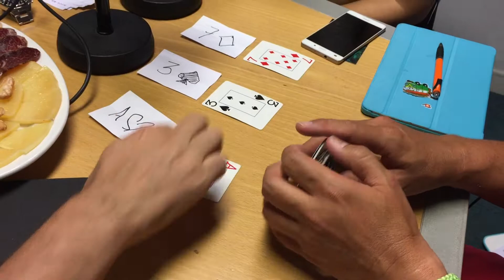Juego de hipnosis con Jorge Astyaro en Amosdecasaradio 9-7-17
Jorge Astyaro el Gran mentalista hipnotizador, realiza un juego de hipnosis con cartas en el programa Amosdecasa a su director Pedro Caballero, a su compañera Julia Pijuan y a Miss Tupper Sex  Pilar Ordoñez.